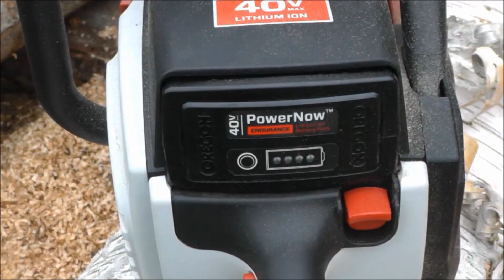Oregon 40V battery operated chainsaw 2014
30 min battery life, 4 hrs recharge, buy extra battery
slower chain speed, but steady cut through 12" maple
light and well balanced
sharpening and chain design, not as well designed for under-cutting
whine from electric motor still makes ear protection a more pleasant experience